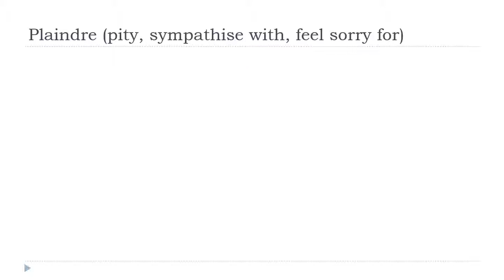เรียนภาษาฝรั่งเศส = Plaindre # Indicatif Présent